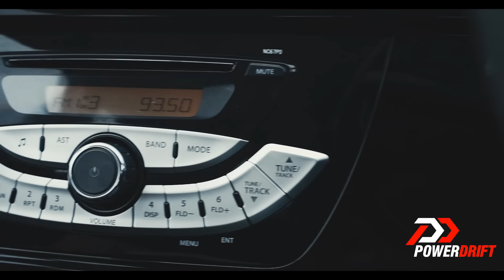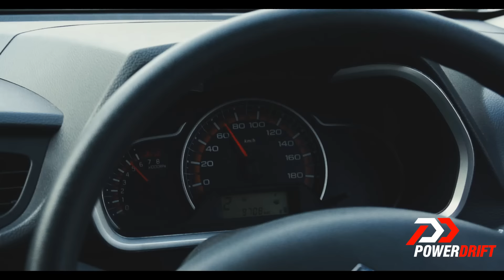Maruti Suzuki Alto K10 : Review : PowerDrift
Meet the Maruti Suzuki Alto K10! We make an attempt at understanding what makes it rule the charts! Aiming to take on the likes of the Hyundai Eon, Renault KWID, Datsun GO & the Tata Nano, here is Sharan taking you on a zippy drive in Maruti's pocket rocket.

For more information about the Maruti Suzuki Alto K10 click here - http